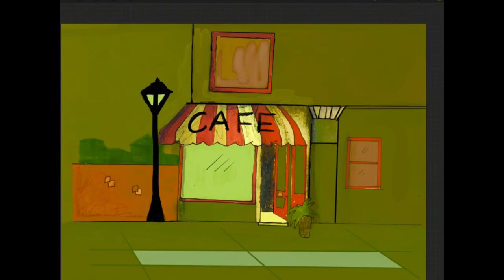walking the dog short film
A short film made by me.